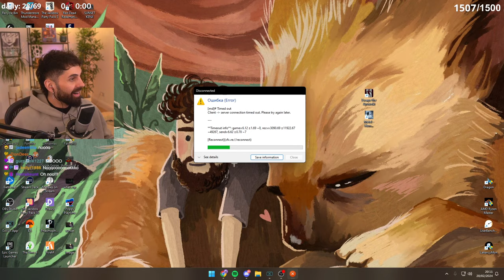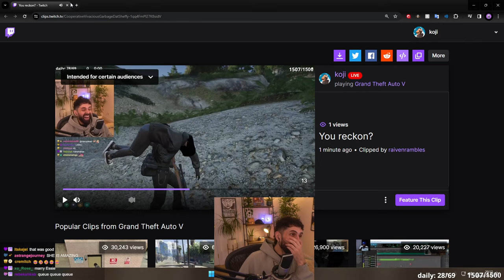WE GOT LOST IN THE WILD! | NOPIXEL 4.0 WL - Kenji Ono (GTA RP First Time) - PART 40